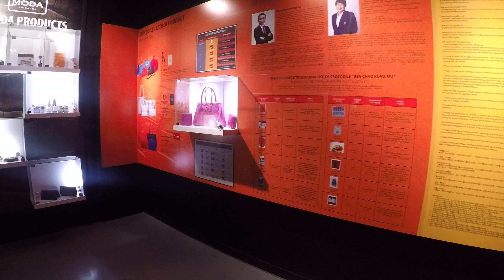Ký sự Chiang Mai 2018 tập 1: One Nimman